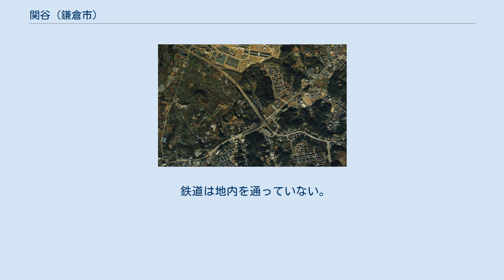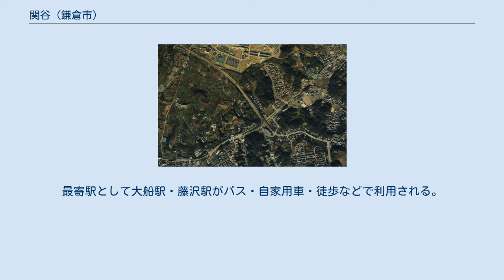関谷 (鎌倉市)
日本 」 神奈川県 」 鎌倉市 」 関谷 (鎌倉市) 関谷（せきや）は、神奈川県鎌倉市の大字。
 鎌倉市の北西端に位置し、東部を鎌倉市城廻及び玉縄、西部を横浜市戸塚区影取町、南部を藤沢市大鋸及び柄沢、北部を横浜市戸塚区小雀町及び栄区田谷町（但し田谷町とは直接接続する道路は無く小雀町を経由する）と接する。
また戸塚区影取町内に飛地を持つ。
玉縄地域に属する。
 東部は関谷川を中心とする谷戸と比較的急峻な丘陵部であり、西部は東部の丘陵部から戸塚区との境界線付近を流れる滝野川へかけてなだらかな丘陵部が続き、滝野川から西側は再び急傾斜となり戸塚区影取にある国道1号（東海道）付近を稜線とする台地の一端を形成する。
小字として石原谷戸・芹ヶ谷戸・鍛治谷戸・下坪・中道・島ノ神・長者久保などが存在する。
また、かつては山居（さんきょ）という小字が存在したが、境界線変更のため現在は属さない。
現在の玉縄五丁目付近にあたる。
 北東部の一部以外、大部分が市街化調整区域となっているため、東部は丘陵地を森林・谷戸部を住宅地で形成され、西部は見通しの良い農地が広がる。
「丘陵部の谷間の土地」を意味する谷戸を含む小字が多いのが特徴である。
これらの区域は関谷川が流れていることもあり多湿になりやすく、早朝の濃霧のため、バスが運休することもある。
 住宅地の地価は、2015年（平成27年）1月1日の公示地価によれば、関谷字石原谷戸898番53の地点で13万9000円/m2となっている。
 旧鎌倉郡関谷村。
北西部の関谷農地付近では湧水が多く見られ、このため縄文時代からの生活跡が東正寺遺跡に見られる。
17世紀中頃の正保年間に城廻村貞宗寺持であった関谷地蔵堂付近が相模国鎌倉郡関谷村となった。
当時の戸数は36戸。
1633年（寛永10年）に甘縄藩領となり、1697年（元禄10年）には天領及び旗本長山氏領、幕末になり旗本根岸氏（根岸鎮衛）及び伏屋氏の相給となった。
明治時代に入り、1889年4月1日の町村制施行に伴い、関谷村は玉縄村に編入され玉縄村の大字となり、神奈川県鎌倉郡玉縄村大字関谷となった。
1933年（昭和8年）、玉縄村は大船町に編入され大船町大字関谷、戦後の1948年（昭和23年）に大船町は鎌倉市に編入され鎌倉市関谷となった。
1969年（昭和44年）南側の字山居付近が玉縄2･4-5丁目として分離された。
 関谷は元々関屋と書かれ、玉縄城本丸への関所があったためこの名がついたといわれる。
 2018年（平成30年）1月1日現在の世帯数と人口は以下の通りである。
 鉄道は地内を通っていない。
最寄駅として大船駅・藤沢駅がバス・自家用車・徒歩などで利用される。